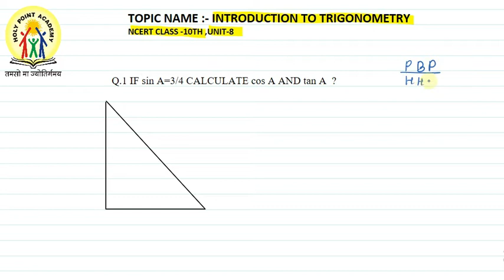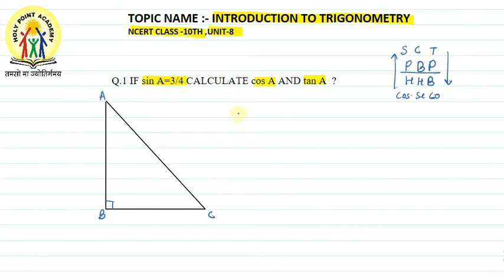TRIGONOMETRY PROBLEM SOLVING | CH 8 | X MATHEMATICS